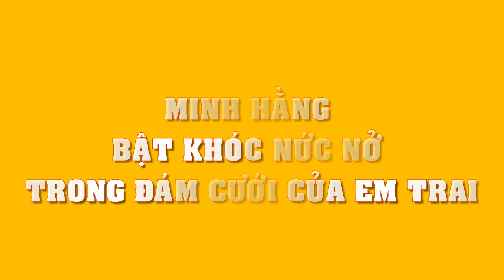CHOÁNG VÁNG khi biết giá trị của chiếc vòng tay mà Minh Hằng luôn đeo đi khắp muôn nơi!